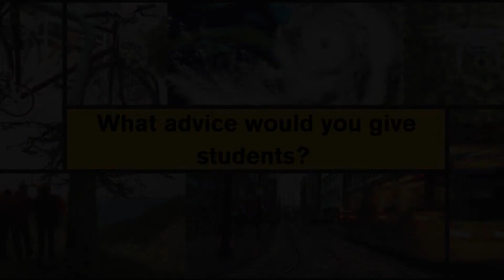Careers in Geography: Water Conservation, Sustainability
Helping her city be more sustainable through water conservation is the main focus of Victoria Venet Castor's career as a Water Conservation and Sustainability Manager with the City of Peoria in Arizona.